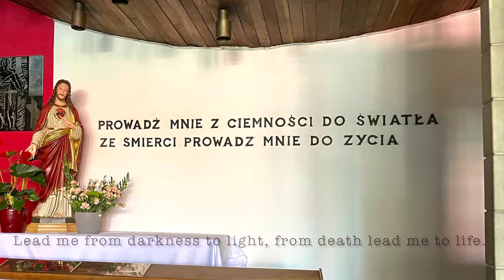Arka Pana (The Lord’s Ark), Nowa Huta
Arka Pana, or the Lord’s Ark, is a Catholic Church in the Nowa Huta area of Kraków, Poland. It was built between 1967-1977 and features some interesting architecture. The church is designed to look like a ship.

To be honest, this is not the most attractive church I’ve ever seen, but it’s pretty significant to Nowa Huta. This purpose-built town designed by the Soviets to house workers at the steelworks had everything but a church. Residents fought long and hard to be allowed to build one, and this is what they got. Much credit for getting the church is owed to the then-Bishop of Kraków Karol Wojtyła, who would go on to become Pope John Paul II.

These images are from my visit to Arka Pana in June 2022.